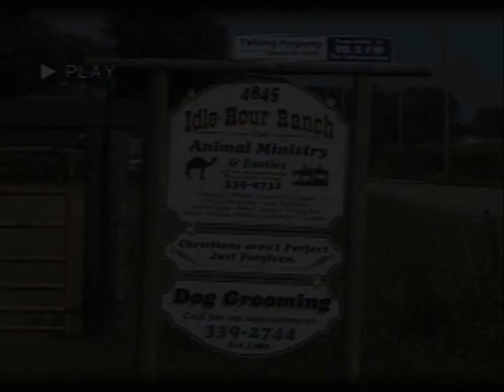IHR Commercial 59 seconds long.wmv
This is an example of what you can expect to see and do at Idle-Hour Ranch in Troy, Oh